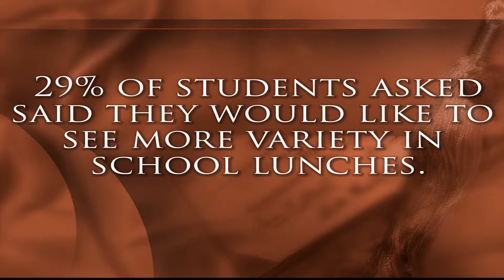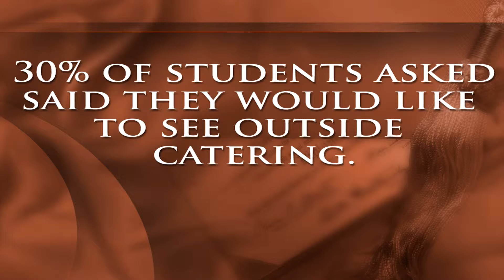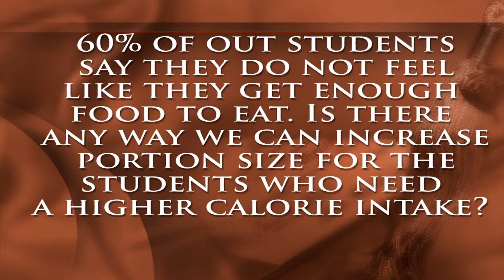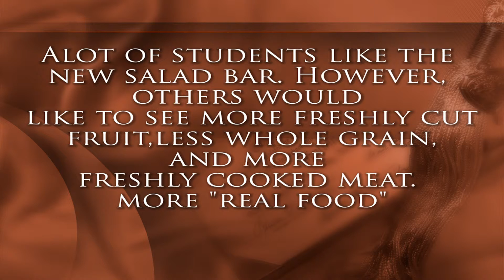Panther Nation Food and Nutrition Interview 2014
Meagan asks Mt. Pleasant Heath and Nutrition Specialist Mrs. Adcodk some hard hitting questions about feeding a hungry pride.